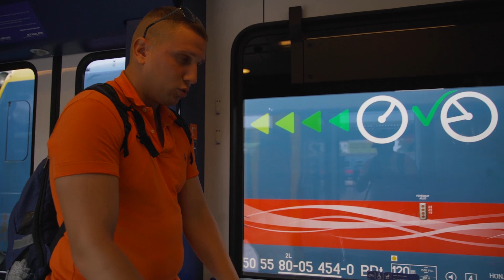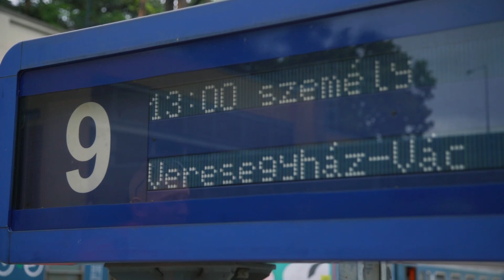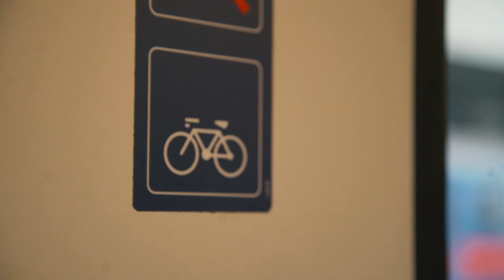Hogyan szállíthatunk kerékpárt vonaton?